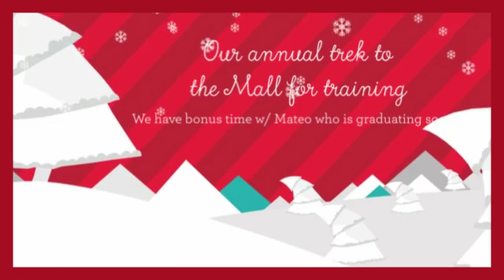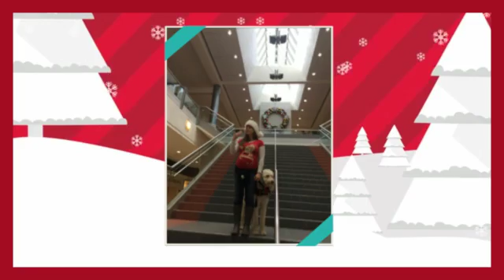ASDA Dec 2015 Puppy Meeting